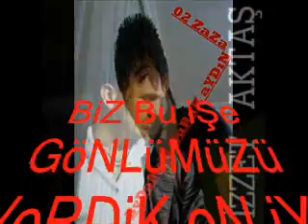İzzet Aktaş - Kralına boyun eğmem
Müslüm gürses.ferdi Tayfur.Orhan gencebay.İbrahimTatlıses.mahsun kırmızıgül.bergen gülden karaböcek.Kamuran akkor.hakan taşıyon.güllü.muhittin seçen.hakkı bulut.ferman Akdeniz.ebru gündeş.sibel can.hakan gürses.haktan.ömer danış.metin şentürk.yıldız tilbe.emre aydın.yusuf güney.serdar ortaç.mustafa ceceli.kader.selami şahin.edip akbayram.bayram şenpınar.güçlü soydemir.aydoğan Tayfur.küçük ibo.adanalı Ayhan.başkentli resul.zeynel kuşçu.ümit besen.arif susam.coşkun sabah.yıldırım Caner.yusuf Harputlu.berdan mardini.bendeniz.emrah.ceylan.muzaffer badıllı.erol budan.etkin.emin şenel.metin ışık.bülent sertaş.cavit karabey.hüseyin altın.gökhan güney.ali seven.ali han.yasemin yıldız.selahattin Özdemir.hakan altun.serdem coşkun.naşide Göktürk.ahmet kaya.atilla kaya.tuncay tuncel.tüdanya.engin nurşani.cengiz kurtoğlu.kibariye.ebru yaşar.yakup ekin.serkan kaya.ferdi gürses.azer bülbül.oğuz yılmaz.ankaralı Turgut.iskender ulus.hüzün.gaye aksu.intizar.hatice Polat.burhan çaçan.zeki erdem.yurtseven kardeşler.ismail yk.orhan ölmez.kutsi.cansever.ali tekintüre.yunus bülbül.